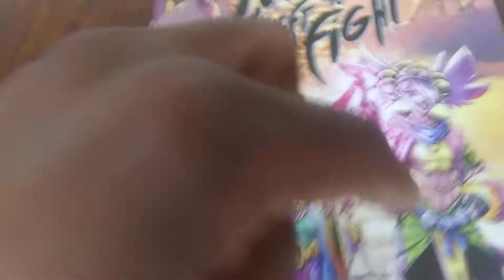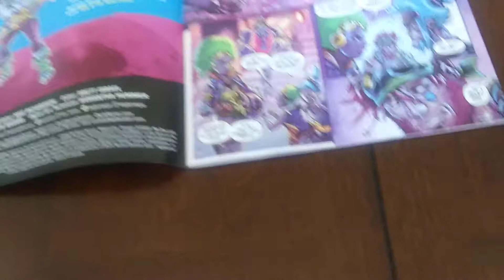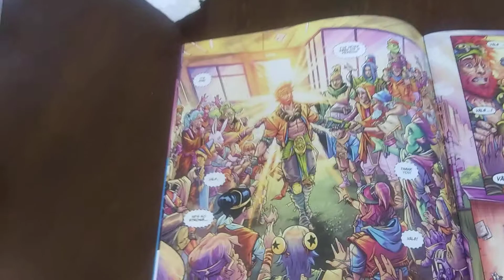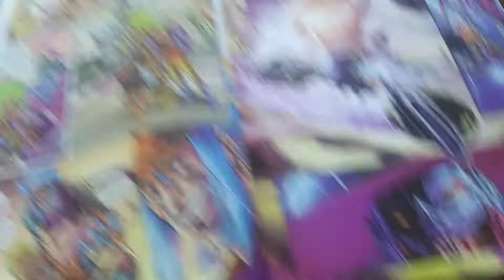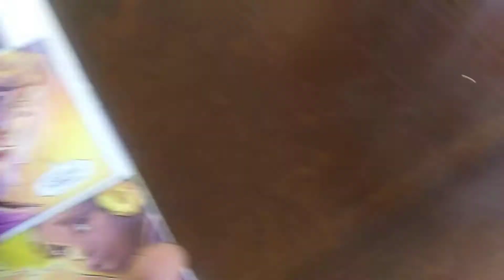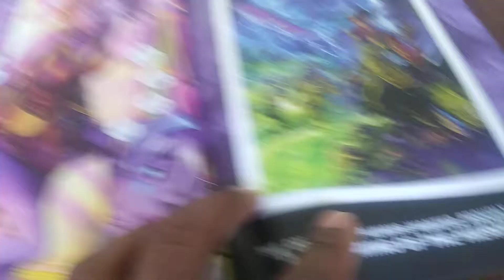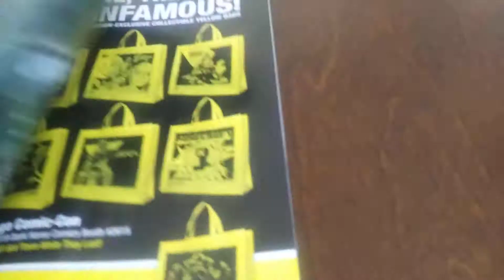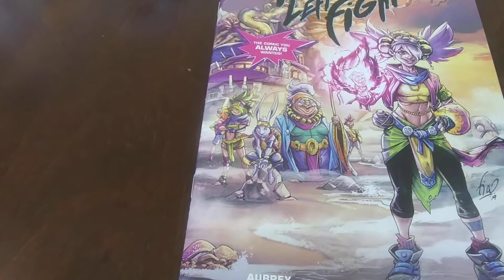No One Left to Fight #2 - Showing Some Signs of Life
No One Left to Fight is written by Aubrey Sitterson and drawn by Fico Ossio.

This issue offers a bit more into world building as we see that Vale is worshipped by the public.  The gang finally heads to Mistress Harga's spot and tensions from the past flare up between Krysta, Vale, and a new character Winda.  Not to mention Mistress Harga herself and Timor.  Good Art and the story starts going somewhere.  Once again though, I would say it just may be better to wait for it to be collected in trade paperback.  You have to buy if first though for it to warrant a trade.